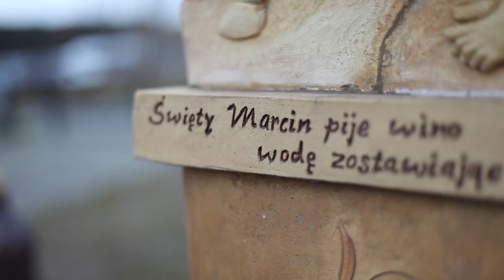Winnica De Sas Mike Russell -Dzień Wina Swiętomarcińskiego 11.11.2015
Winnica de Sas 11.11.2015 Dzień Wina Świętomarcińskiego